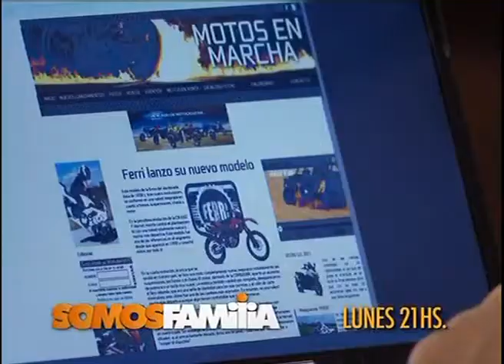Promos : Telefe Domingo Y Lunes